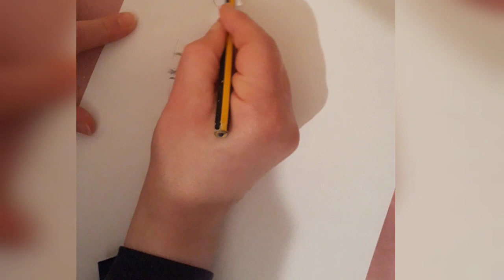Beautiful face drawing for beginners رسم وجه جميل للمبتدئين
هواية الرسم
وجوه
اشخاص
عيون
افواه
ملامح الوجه
حيوانات
طبيعة
ارسم على كيفك لايهمك النتيجة النهائية المهم انك تستمع بموهبتك وبالممارسة ستطور